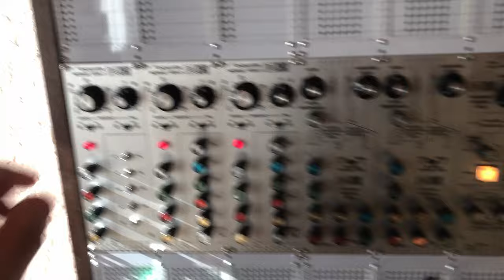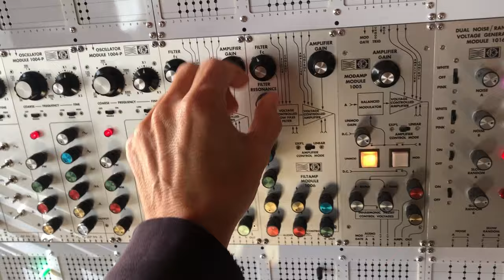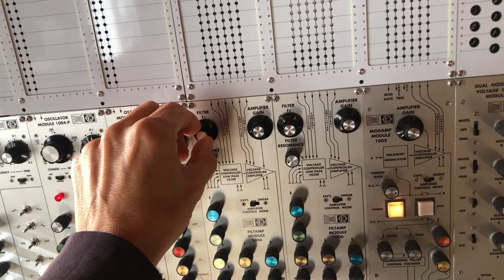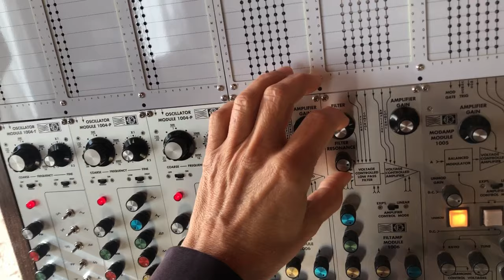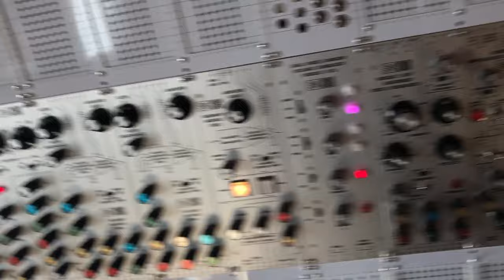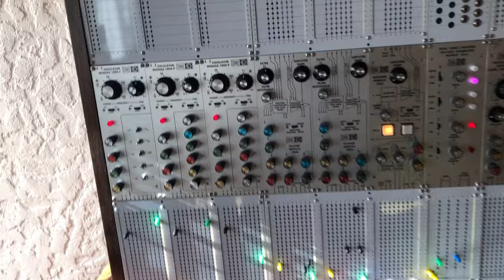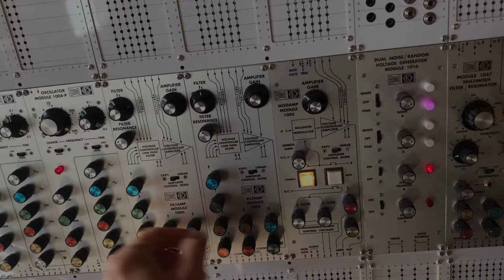11.03.2024 Mos-lab 2500 - Nice filters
I recorded on 2 tracks in the DAW. Track 1 is the output of filter 2 and track 2 is output of filter 1 (hihat sound made with noise).
I don't have a multiplier in the 2500. So to multiply the clock of the hihat I simply copied the hihat track in the DAW afterwards and shifted it a bit to make it a double of the main clock.
I send the output of the sequencer to a quantizer before going back into the matrix to control the CV of the 3 oscillators.